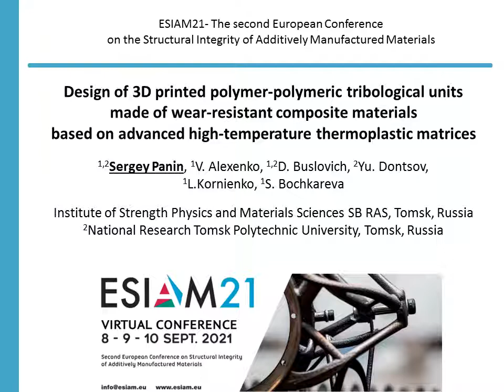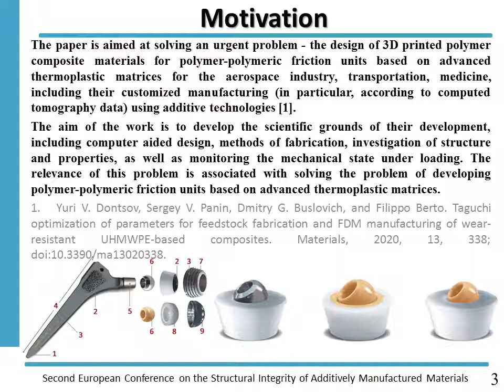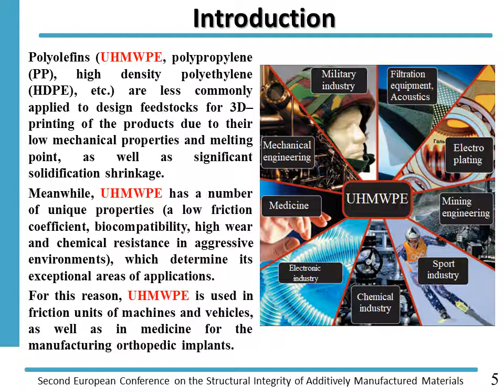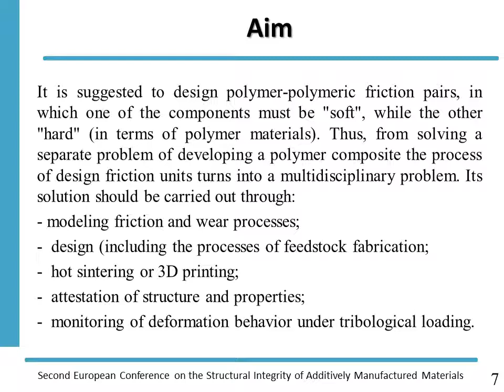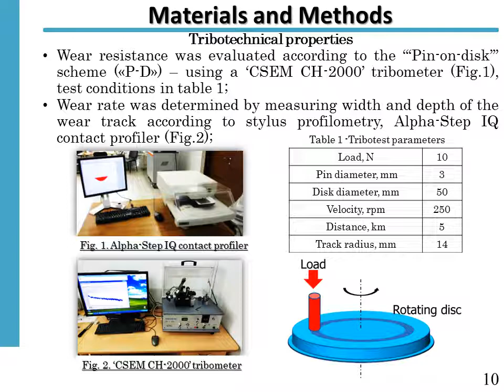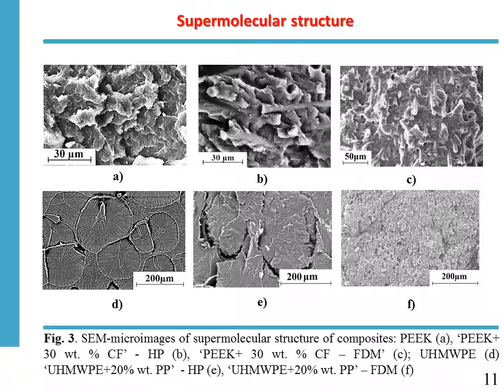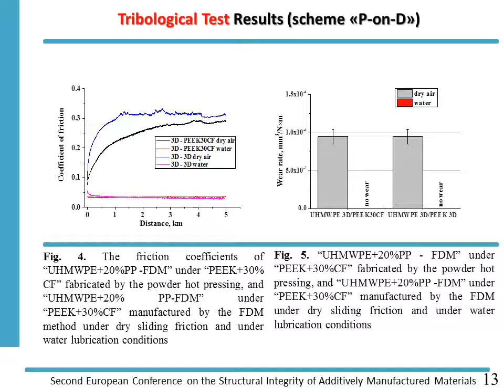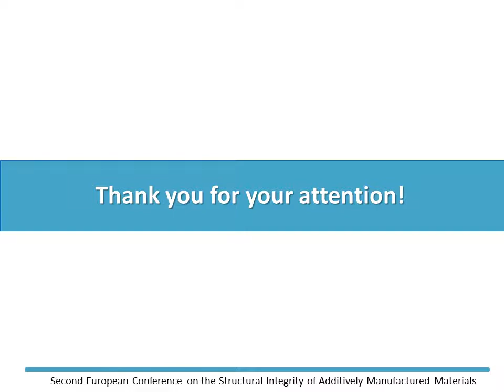Design of 3D printed polymer-polymeric tribological units made of wear-resistant composite ...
Sergey Panin